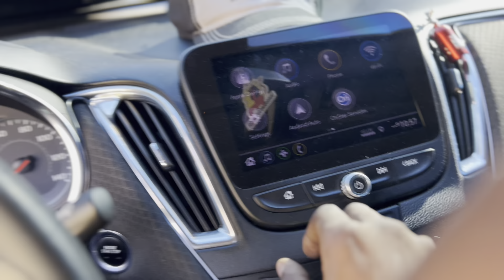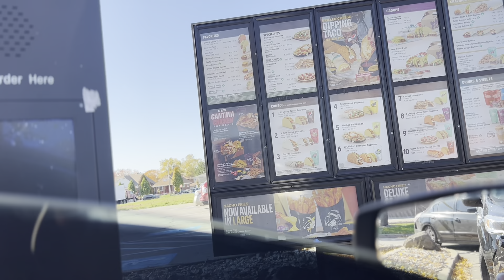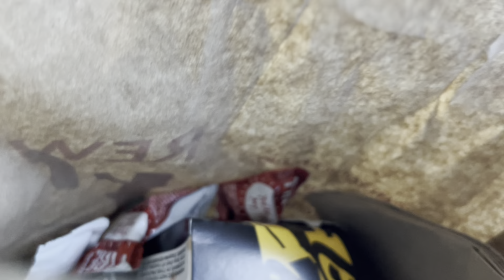I WENT TO A BUCKS GAME & GIANNIS SCORED 33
500 LIKES